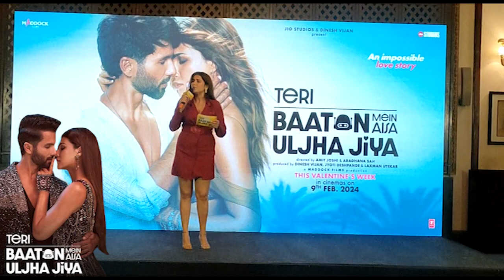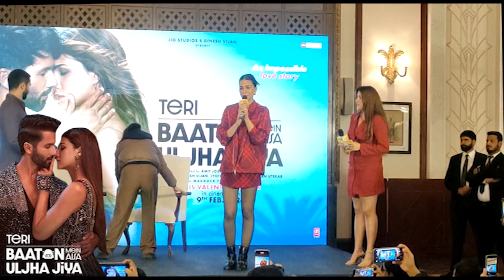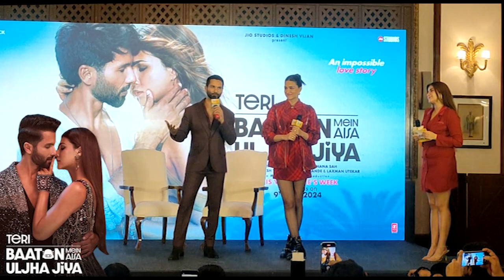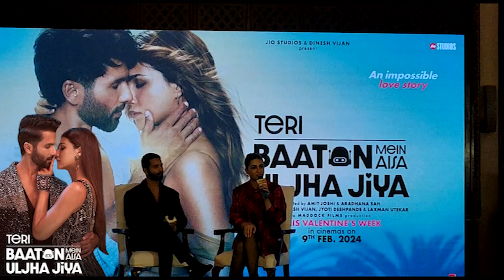Teri Baaton Mein Aisa Uljha Jiya Full Movie Promotion In Delhi | Shahid Kapoor & Kriti Sanon |9thFeb